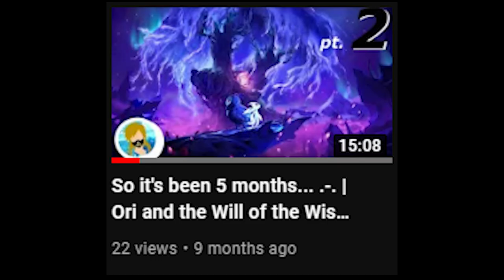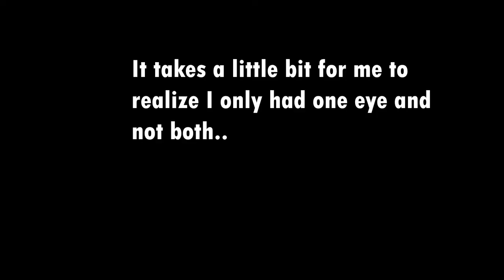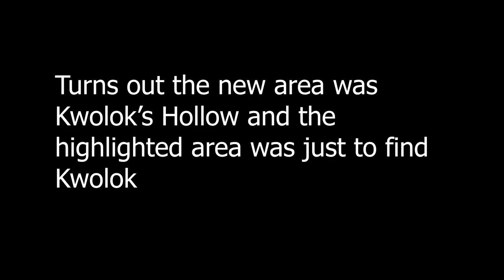The Long Awaited!! | Ori and the Will of the Wisps #3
9 months in the making. Ori part 3!